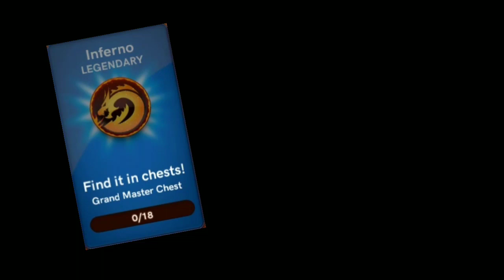Free Carrom Pass Trick 😍 - Follow these Steps 🔥 Get Free Pass 😱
Free Carrom Pass Trick - Get Free Carrom Pass | Carrom Pool

HELLO👋👋 FRIENDS,

WELCOME 🙏 TO MY CHANNEL ' THIS IS NK '

Keywords and queries of the video :

● carrom pass free trick carrom pool
● free carrom pass trick
● how to get free carrom pass
● carrom pass new trick
● carrom pool free pass trick
 ● carrom pass free trick
● carrom pass unlock free trick
● premium pass free trick
● carrom pass unlock free 2021
● carrom pass free me kaise le
● carrom pool free premium pass
● carrom pass free open

● This is Nk
● This is Nk carrom pool
● Carrom pool Nk
● Nk carrom pool

● Carrom Pool
● carrom desi pool
● miniclip

● About game

keep support

Checkout My these videos   🙏

Channel pe bane rahna aur pyar dena 😍

Until then stay tunned   😘🙂🙃🙂